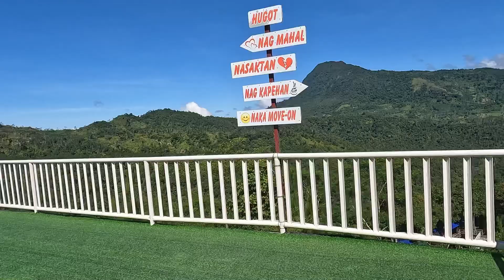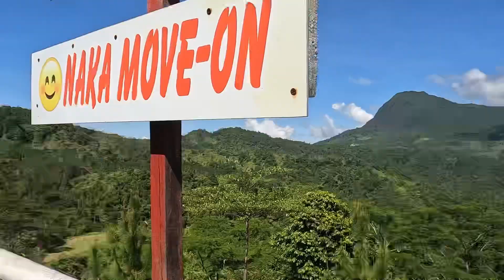ROAD TRIP | GOING TO OUR PROVINCE | My Kids first time in the Philippines 🇵🇭 (P19)